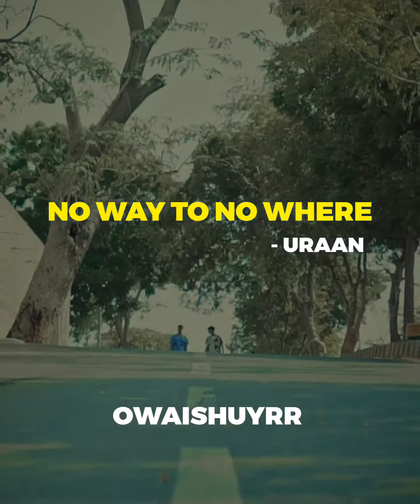NO WAY TO NO WHERE - URAAN | LYRICAL VIDEO | URDU RAP | OWAISHUYRR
My channel is the go-to destination for anyone who loves Urdu rap and wants to experience something unique and different.

I've been creating rap videos for a while now, and I've developed a style that's all my own. I take inspiration from the world around me, and I use my experiences to create something that's truly one of a kind.

My videos are more than just music; they're a work of art. I spend hours crafting each video to ensure that it's perfect in every way. From the lyrics to the visuals, every element of my videos is designed to captivate and inspire.

If you're looking for something that's fresh, exciting, and unlike anything you've ever seen before, then you're in the right place. Join the community of people who appreciate the beauty of Urdu rap and lyrical aesthetics.

Thank you for choosing my channel, and I hope you enjoy my videos as much as I enjoy creating them."